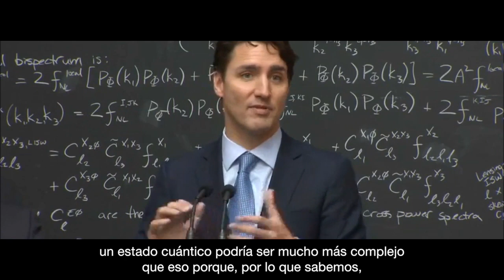Justin Trudeau y la computación cuántica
El primer ministro de Canadá, Justin Trudeau, sorprende con sus conocimientos de física cuántica al ser preguntado en broma por un periodista.